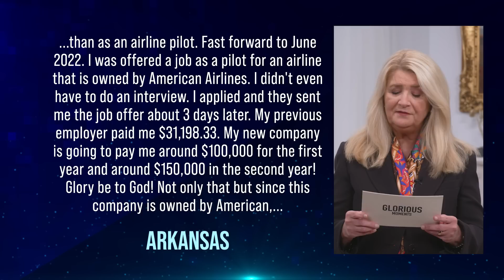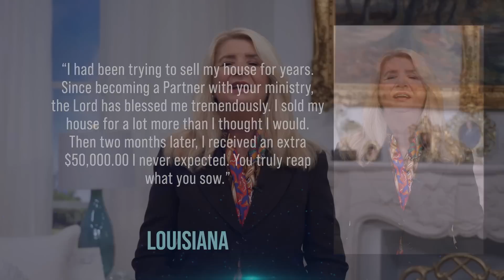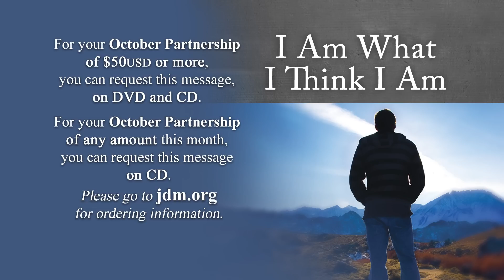Never Stay Where You Began, Part 2 | Jesse Duplantis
Expand your view of God’s plan for you as Jesse shares how your salvation is more than escaping hell and winning Heaven. You’ve been given unique gifts and abilities so you can ADVANCE in life to the fullness of the stature of Jesus Christ.